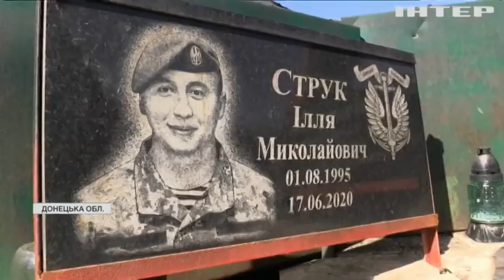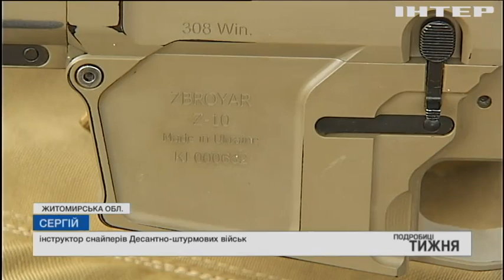Тренування попри перемир'я: як в Україні готують мисливців за снайперами